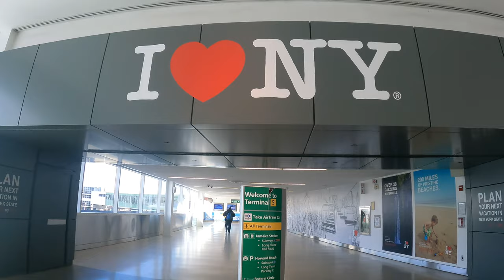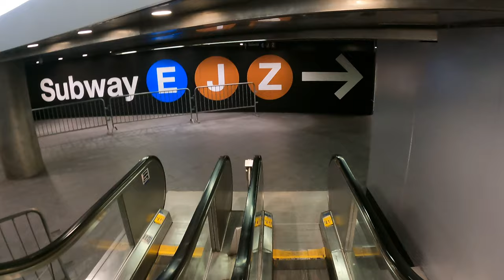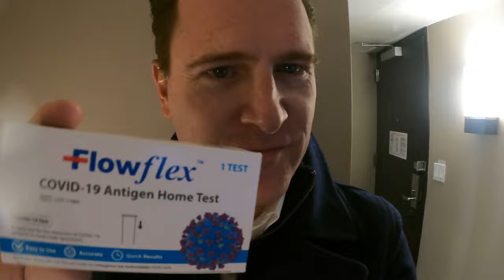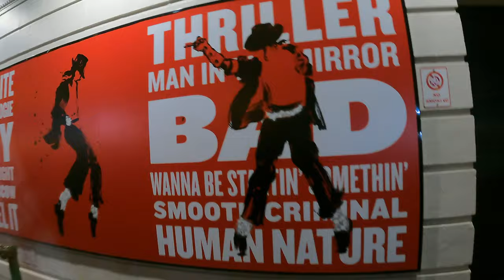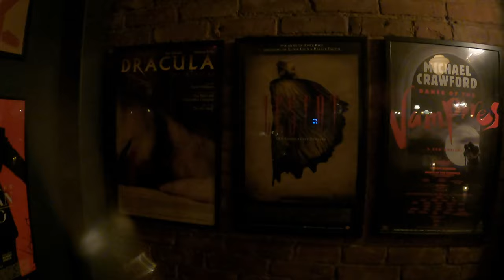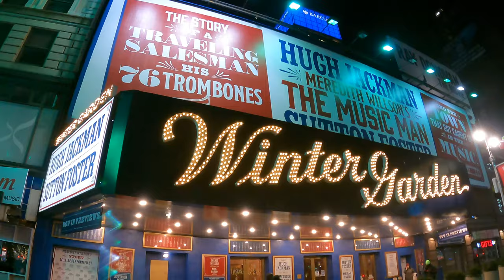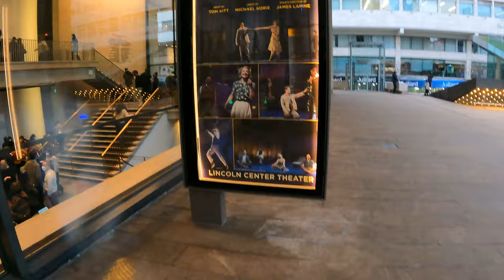Ep. 115 Broadway shows! MJ THE MUSICAL with Michael Jackson's sound engineer, dinner @ 15 degrees!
Jared went to New York to meet his Windermere, FL buddies Brad and Amanda Sundberg, and see 3 musicals. especially MJ THE MUSICAL at the Neil Simon Theatre. There's always great dinner at JOE ALLEN involved, and jared also saw the final performance of "FLYING OVER SUNSET" and "KIMBERLY AKIMBO"